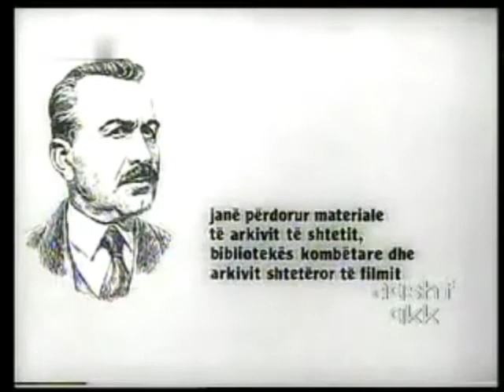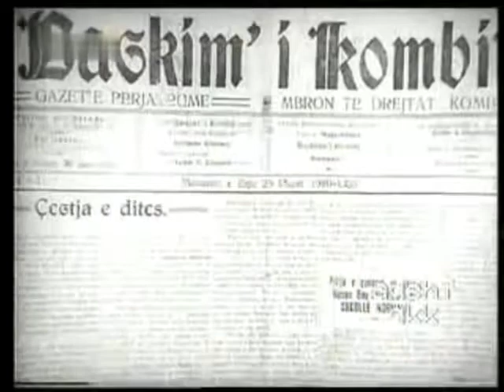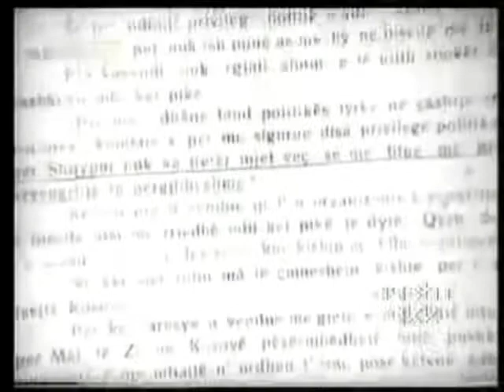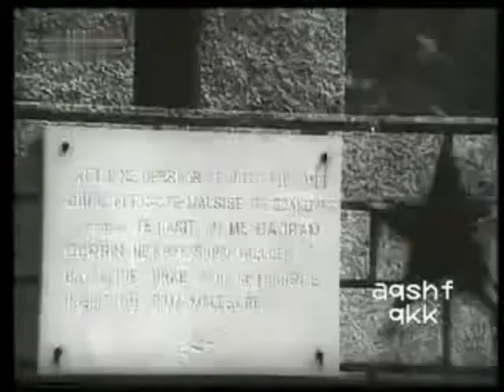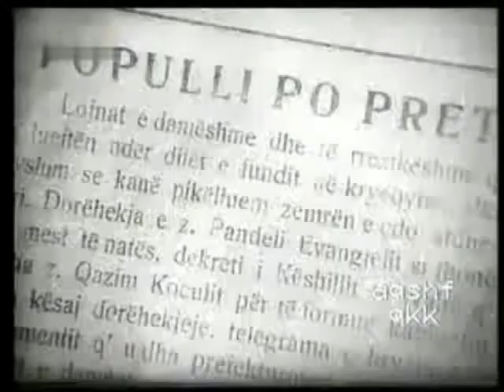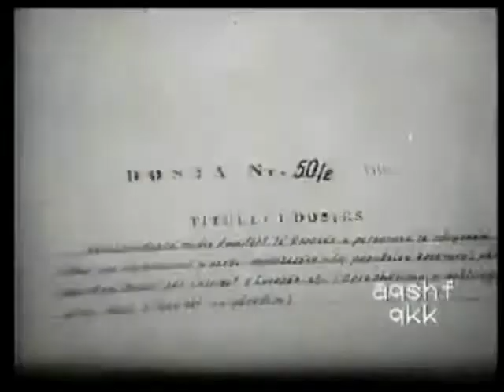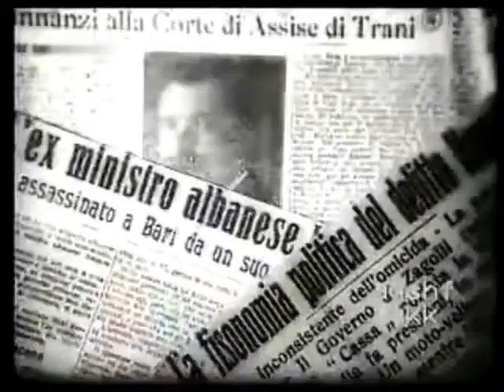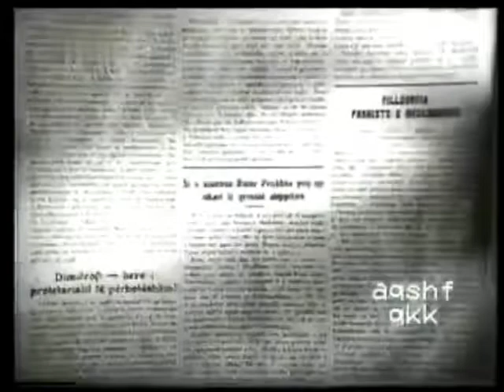Hasan Prishtina, Deri ne vdekje (Dokumentar)